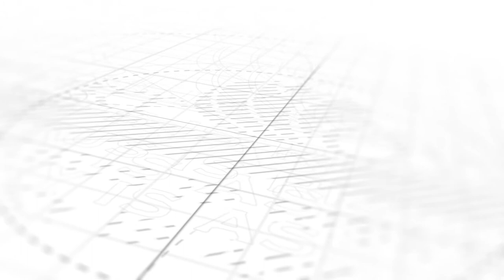Living In Certain Times 4 With Kurt and Terry Owen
Many people are saying today that we live in uncertain times. This is heartbreaking especially in the life of a Christian.  We, as believers, were called to live a CERTAIN life NOT an uncertain one.

Kurt and Terry Owen continue a series today of Biblical teaching that will help you get to a place of certainty.

We believe it will help you deal with turmoil in the world today. There may be problems going on around you but they don’t have to be going on in you. We believe this series will help bring that to pass.